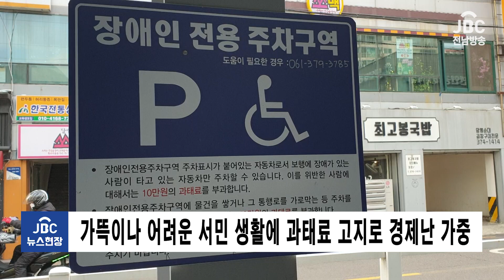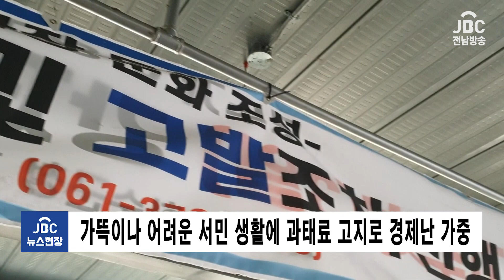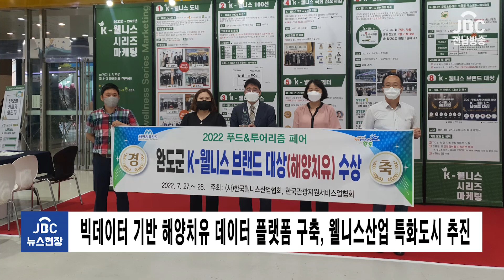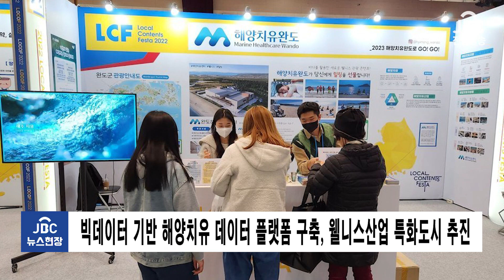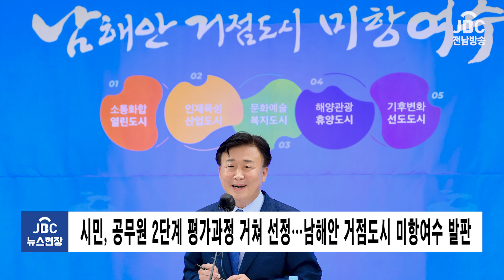뉴스현장_2022년 12월 2주[JBC전남방송]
문화가 강한 언론, 시민에게 힘이 되는 전남방송 뉴스현장입니다.

1. 전라남도가 빈집을 정비해 도민 생활환경을 개선합니다.
2. 광주시가 ‘함께하는 나눔, 지속가능한 광주’  희망 2023 나눔캠페인 출범식을 가졌습니다.
3. 전라남도가 건전한 노사문화 선도로 전국 최초 2연속 대통령상을 수상했습니다.
4. 화순군 교통행정 과태료로 민원 불만이 폭주하고 있습니다.
5. 전라남도 교육청이 2023 특색 있는 유치원 만들기에 나섰습니다.
6. 광주시 서구는 ‘급경사지 스마트 액상 제설함’을 설치했습니다.
7. 광주시 남구가 버스 승강장 등에 ‘온기텐트’를 설치, 운영한다고 밝혔습니다.
8. 나주시가 '농촌 인력난 해소'를 위해 발 벗고 나섰습니다.
9. 완도군이 “해양치유 활성화로 신 해양 관광시대를 연다!”고 밝혔습니다.
10. 장흥군의 민선8기 공약 실천계획 수립 과정에 군민이 직접 참여할 수 있습니다.
11. 2022, 여수를 빛낸 10대 시정 성과 1위로 ‘선소대교 개통’이 선정됐습니다.
12. 무안군이 최첨단 ‘스마트 버스승강장’을 설치해 운영하고 있습니다.
13. 담양군이 군민 생활체육센터 조성을 위한 청사진을 마련했습니다.
14. 보성군은 지역 특화형 비자 시범사업 지역 선정됐다고 밝혔습니다.

진행: 염주연 아나운서